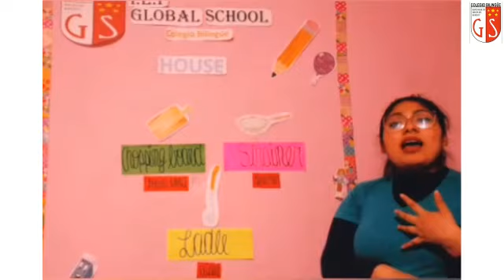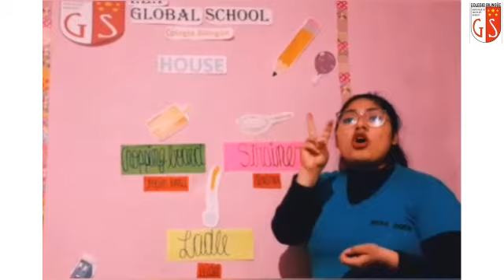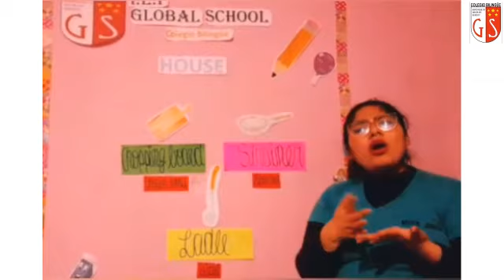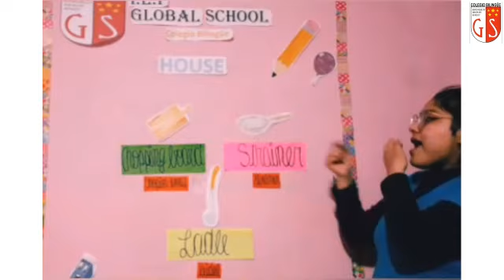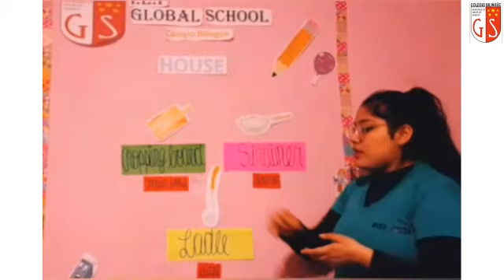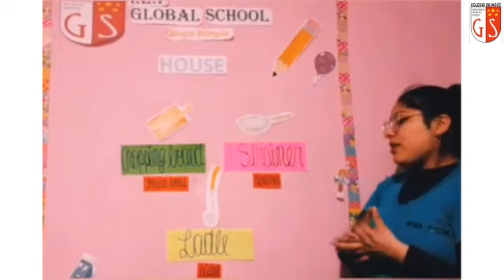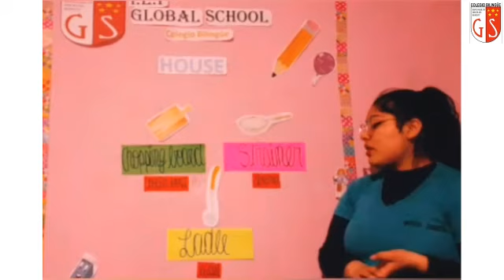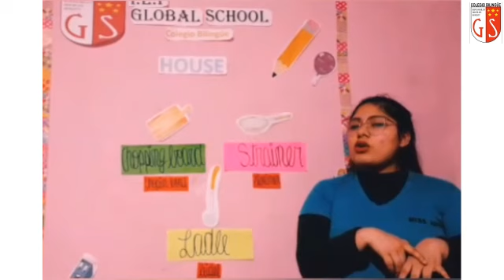1er Grado Ingles Miss Judith 100 Parts of the house